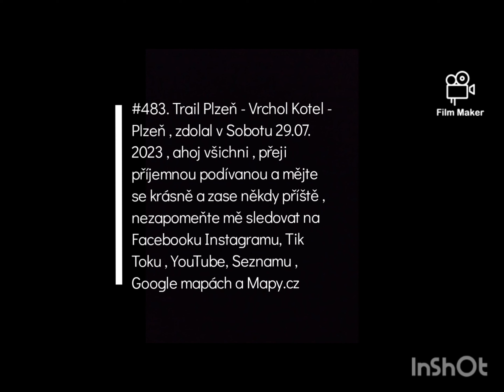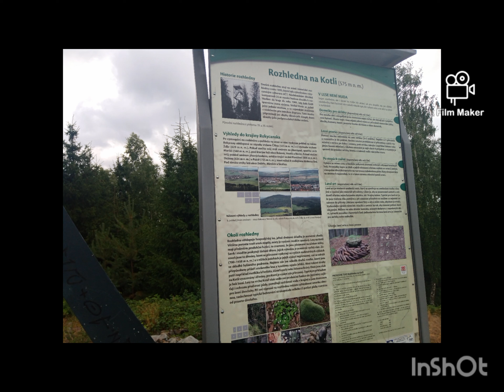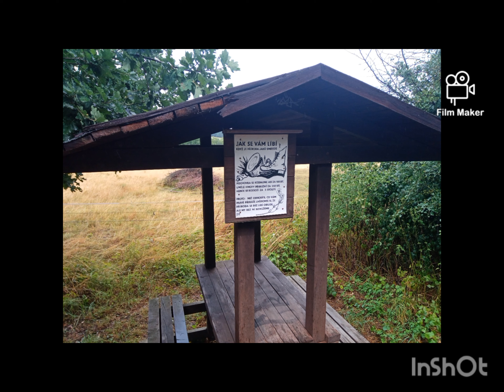#483. Trail Plzeň - Vrchol Kotel - Plzeň , 4 K 60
Zdolal poprvé na Ultralight Backpacking , Pošestnácté celkově , pojedenácté pěšky , v Sobotu 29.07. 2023 . Filmmaker # InShot